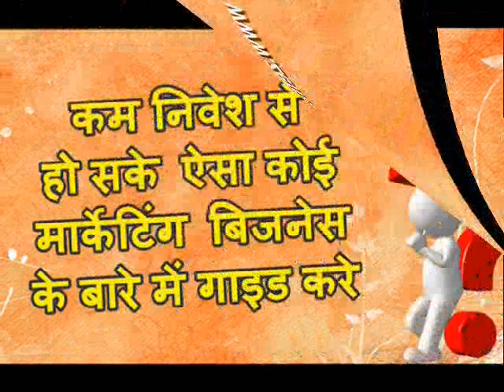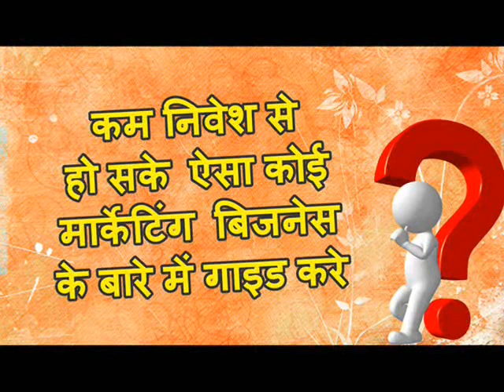बहुत कम निवेश से शुरू करे बेस्ट मार्केटिंग बिज़नेस | New Best Marketing Business Ideas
बहुत कम निवेश से शुरू करे बेस्ट मार्केटिंग बिज़नेस. New best marketing business idea in Hindi language by Suresh Bavarva from India. There is best marketing tips in this ideas for starting a business video. You can know here new business ideas and helpful business tips. I hope that you would like this small business ideas video. Many Indian has a question that how to start new business without investment. I have suggested here business with innovative small business marketing ideas. You can also learn about marketing for small business and can grow your business.

Today I have tried to answer of this question.. Sir, how to start marketing business with little investment?  Everyone wants to start own business with low investment, but very few businesses are available in market which can start. I am going to share business ideas in hindi with low investment. Let's watch the video.